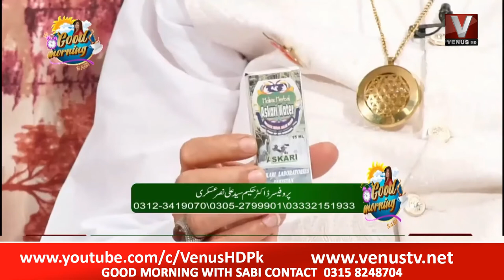Good Morning With Sabi 27 May 2022 Guest Prof Dr. Hakeem Syed Askari || Part 04|| VenusHD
Prof Dr. Hakeem Syed Askari
Good Morning With Sabi 27  May 2022